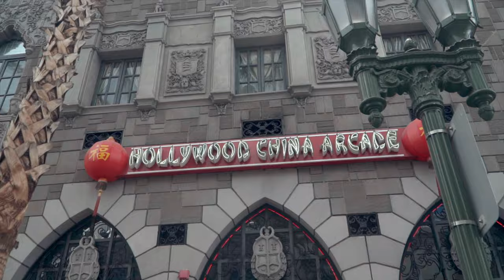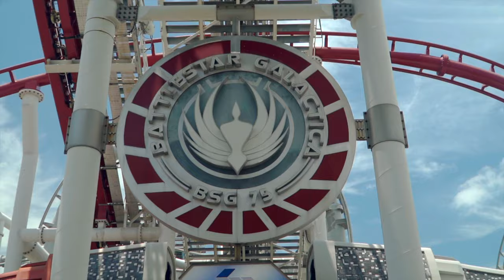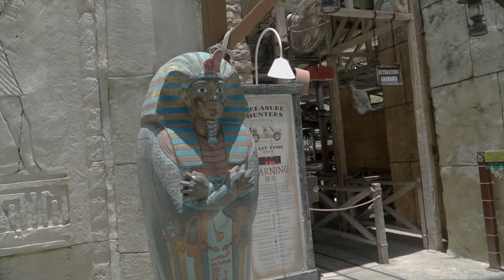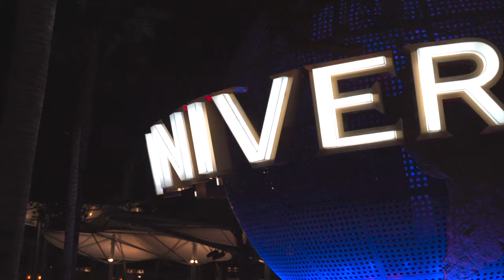Universal Studio Singapore (Sentosa)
A compilation of USS visit before and during COVID19. So if you notice some footage of people not wearing masks, don't panic:)